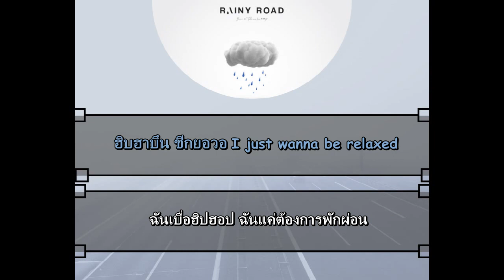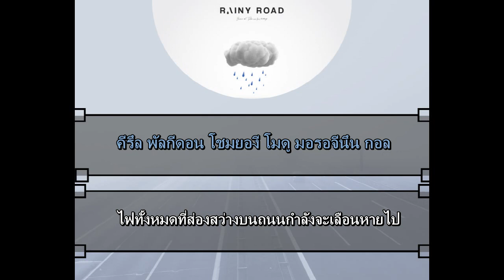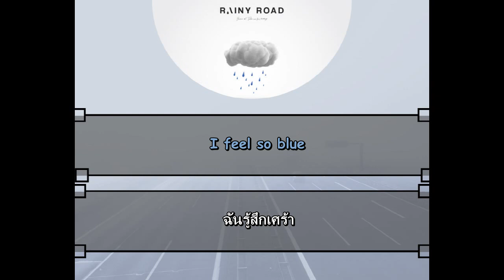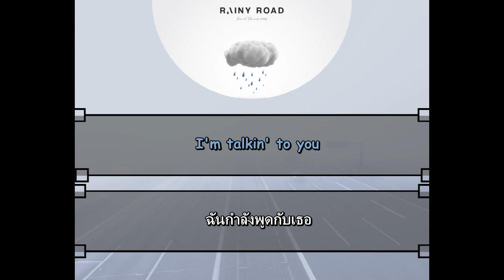[THAISUB & KARAOKE] 빗길 Rainy road - Rick Bridges (Feat. 최예근 Choi Ye Geun)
เพลงของคุณริกเพลงนี้ดนตรีฟังสบายๆมากเลยค่ะ

เข้าไปขอเพลงในช่องทางนี้ได้นะคะ

ถ้าหากแปลผิดหรือทำผิดพลาดยังไงต้องขออภัยด้วยค่ะ

Credits : Mnet